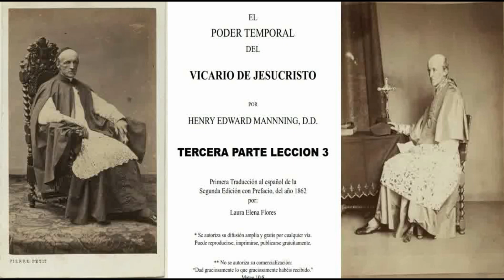TERCERA PARTE, LECCIÓN 3 El Poder Temporal del Vicario De Jesucristo. Cardenal Manning. Al Español.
El Poder Temporal del Vicario De Jesucristo, Del Cardenal Manning, TERCERA PARTE, LECCIÓN 3.

TRADUCIDO al Español por Laura Elena Flores, México.  2024

AUTORIZACIÓN PARA DIFUNDIR:
Se autoriza su difusión amplia y GRATIS por cualquier vía. Puede reproducirse, imprimirse, publicarse gratuitamente, SIEMPRE que la misma lleve expresamente señalado el siguiente texto:

" El Poder Temporal Del Vicario De Jesucristo,  PREFACIO GENERAL Y TODAS SUS PARTES, con sus LECCIONES. Por el  Cardenal Henry Edward Manning, en su PRIMERA Traducción al ESPAÑOL, por la Sra. Laura Elena Flores. México 2024. Se autoriza su difusión amplia y gratis por cualquier vía. Puede reproducirse, imprimirse, publicarse SIEMPRE gratuitamente, y que la misma lleve expresamente señalado el CITADO texto. Donde debe también figurar que:  " ** No se autoriza su comercialización: “Dad graciosamente lo que graciosamente habéis recibido.” Mateo 10:8." Fin de la cita que deberá constar en las publicaciones al Español de esta obra. "

Invito a Seguir el Canal "El Relicario de Filotea" de la hermana Laura Elena Flores  / @elrelicariodefilotea

NOTA: EL LINK DE DESCARGA PARA SU LECTURA SERÁ SUBIDO EN CUANTO SEA POSIBLE, AL MOMENTO ESTOY VERIFICANDO SI ES POSIBLE HACERLO A TRAVÉS DE LA APLICACIÓN DE GOOGLE PARA LIBROS. La plataforma de Archive.org sigue con problemas, al menos para mi no me permite subir más nada.

Link para la Descarga y Lectura de la Obra del Cardenal Manning El Poder Temporal Del Vicario De Jesucristo, TERCERA PARTE LECCION 3 al Español, traductor Laura Elena Flores, México.

NOTAS SOBRE EL CANAL:
Administra este Canal, María Bettina Galo Viegas, ciudadana de la República Oriental del Uruguay, nacida en el año 1958, aspirante a MORIR COMO CATÓLICA, APOSTÓLICA Y ROMANA.

Este canal es el fruto de la búsqueda incesante por ser Hija y Discípula de N.S.Jesucristo a través del Corazón Inmaculado de la Virgen María como Nuestra Señora del Carmen, a quien he decidido consagrar mi vida.

Entendiendo los signos de los tiempos Declaro la Sede Vacante desde el fallecimiento de S.S.Pío XII y Adhiero al TOTAL MAGISTERIO, DOCTRINA Y DISCIPLINA enseñada y mandada por la Santa Iglesia Católica, Apostólica y ROMANA. Quedándome a orar en casa a fin de permanecer FIEL a la VERDAD enseñada y no caer en Sacrilegio ni en Comunicatio in Sacris.

Declaro  que estamos bajo el Reinado del Anticristo nacido con la iglesia Conciliar en tiempos de Montini-Pablo VI y como su Precursor a Roncalli-Juan XXIII. Siendo el fundamento doctrinal del cuerpo místico del Anticristo y su Iglesia lo producido en el Concilio Vaticano II.

Declaro como Herejes, cismáticos y Apóstatas a los MOVIMIENTOS TRADICIONALISTAS y/o Sedevacantistas constituidos como IGLESIAS y a sus autoridades como Lobos Rapaces.

Declaro: QUE SE HA CUMPLIDO LA PROFECÍA DE DANIEL ABOLIÉNDOSE EL SACRIFICIO PERPETUO con el Novus Ordo Missae. Y se ha Cumplido la GRAN APOSTASÍA el 8 de diciembre de 1965 con el Breve Montiniano con el que se DA A CONOCER LA GRAN RAMERA: LA IGLESIA CONCILIAR del Novus Ordo Missae.

Declaro que desde la Asunción de Roncalli-Juan XXIII se ha usurpado el Poder de la Esposa y se ha constituido la Ramera  la que difunde OTRO EVANGELIO DISTINTO al dado por Jesucristo a los Apóstoles y preservado por sus Vicarios y que debemos acatar la orden de Nuestro Señor cuando nos dice: SALID DE ELLA PUEBLO MÍO.

Quedo sujeta en Obediencia a S.S.PÍO XII y a todos los Vicarios hasta él.